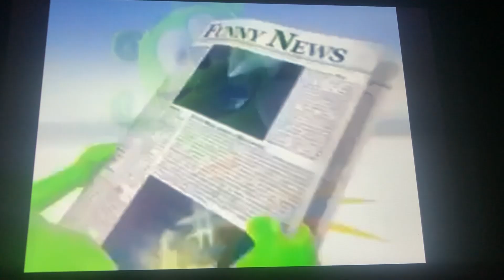250 SUB SPECIAL: The Ultimate Gummy Bear International Song Supreme